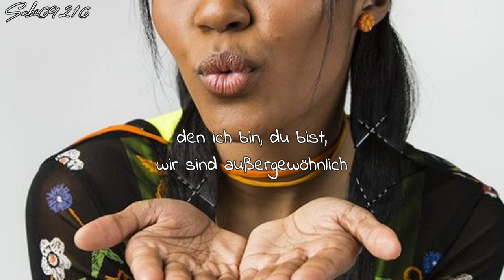China Anne Mcclain Exceptional Deutsche Übersetzung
Artist: China Anna Mcclain
Song: Eceptional
Album: A.N.T. Farm